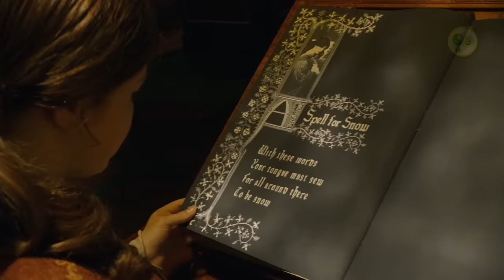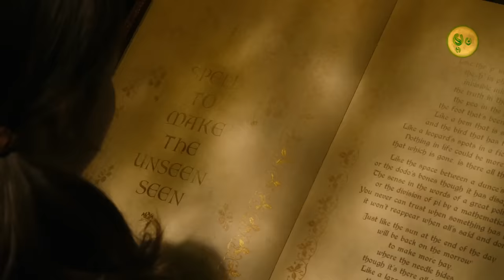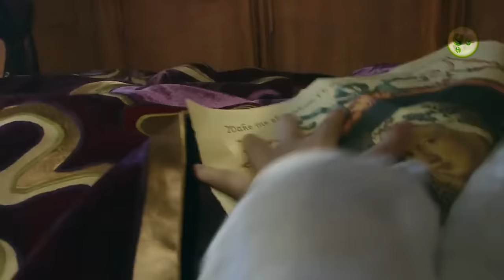ទឹកដីវេទមន្តណាណៀ 3 | The Chronicles Of Narnia: The Voyage of the Dawn Treader | Maorm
Lucy and Edmund Pevensie return to Narnia with their cousin Eustace where they meet up with Prince Caspian for a trip across the sea aboard the royal ship The Dawn Treader. Along the way they encounter dragons, dwarves, merfolk, and a band of lost warriors before reaching the edge of the world.